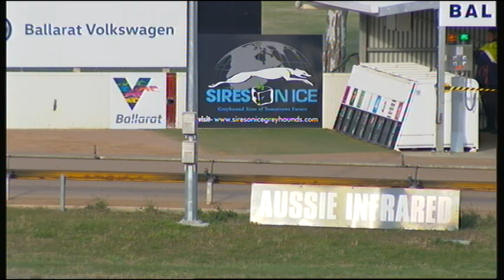BAL MON 20 MAY 19 R3